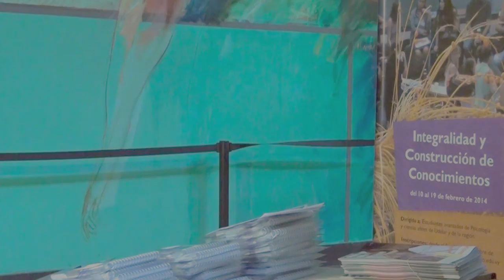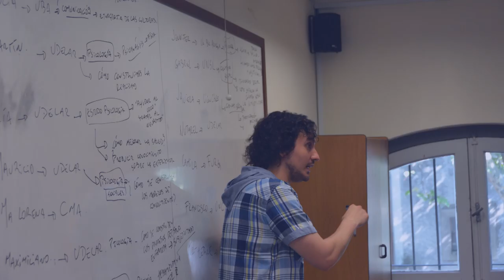Escuela de verano 2014